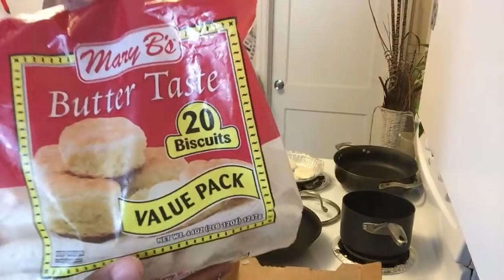How to make cheesy breakfast quesadillas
HEYY YA'LL I HOPE YALL ARE HAVING A WONDERFUL DAY. PEACE AND BLESSING TO ALL OF YOU!!! How to cook Cheesy breakfast quesadillas
 FACEBOOK: BE YOU TIANA ICANONLYBEME

Facebook for styledxnakita is: nakita wade
 Go and show her some love and let her know I sent you